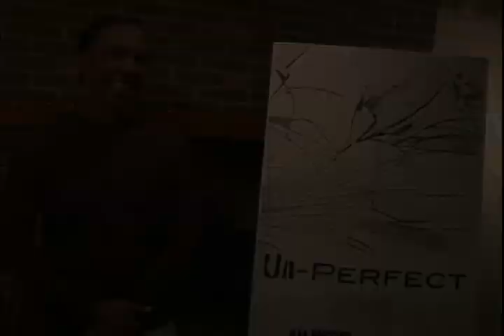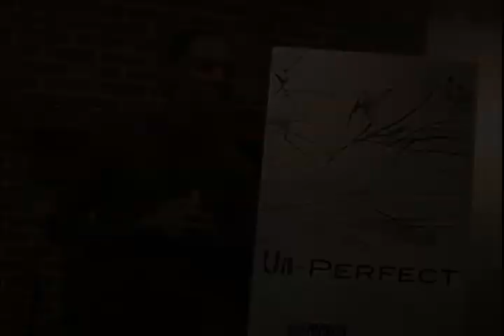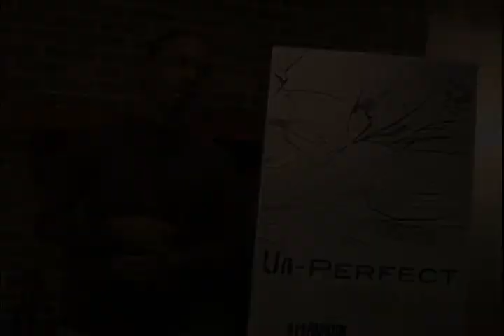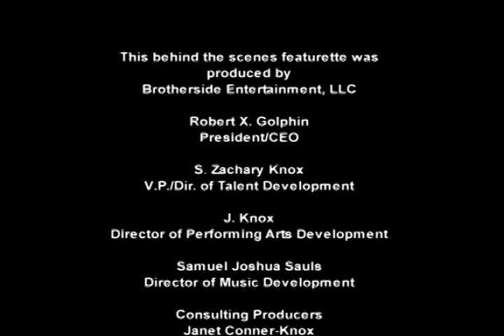"Un-Perfect" - Behind The Scenes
The cast and producers of the new film, "Un-Perfect" talk about the film's star and director, Award-Winner Robert X. Golphin.

"UN-PERFECT" - a motion picture drama
Produced by Brotherside Entertainment, LLC

(The cycle of abuse affects a young wife, her husband and his father.)

Starring: Award-Winner LAUREN JANE KRYSTOFOLSKI ("Inside of Me"), ROBERT X. GOLPHIN ("The Great Debaters", "Punch Me"), CHRISTOPHER MANN (HBO's "The Wire", "Duplicity"), and Emmy Award-Winner JANET CONNER-KNOX.

(Not credited in this featurette is a very special "Thank You" to The Men's Civic Club of Wilson, North Carolina).